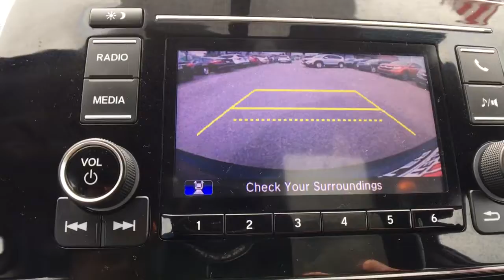2018 Honda CR-V Vestal, Binghamton, Ithaca, Johnson City, Big Flats, NY H545266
Gray Used 2018 Honda CR-V available in Vestal, New York at Miller Auto Team. Servicing the Binghamton, Ithaca, Johnson City, Big Flats, NY area.

Certified. Gray 2018 Honda CR-V LX AWD CVT 2.4L I4 DOHC 16V i-VTEC AWD.Recent Arrival! 25/31 City/Highway MPGHondaTrue Certified Details:* Powertrain Limited Warranty: 84 Month/100000 Mile (whichever comes first) from original in-service date* Roadside Assistance* Limited Warranty: 12 Month/12000 Mile (whichever comes first) after new car warranty expires or from certified purchase date* 182 Point Inspection* Vehicles purchased within New Vehicle Limited Warranty period: extends New Vehicle Limited Warranty to 4 years*/48000 miles*. Roadside Assistance for the duration of the Certified Pre-Owned Limited Warranty. Up to two complimentary oil changes within the first year of ownership. SiriusXM 90-Day Trial* Transferable Warranty* Vehicle History* Warranty Deductible: $0Awards:* Motor Trend Automobiles of the year * 2018 KBB.com 10 Most Awarded Brands * 2018 KBB.com Brand Image AwardsKelley Blue Book Brand Image Awards are based on the Brand Watch(tm) study from Kelley Blue Book Market Intelligence. Award calculated among non-luxury shoppers. Kelley Blue Book is a registered trademark of Kelley Blue Book Co. Inc.